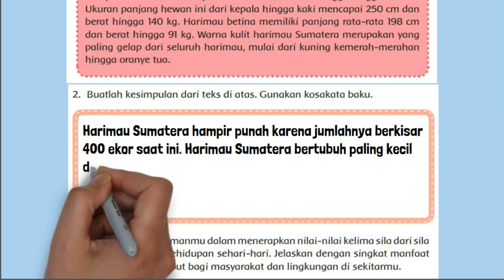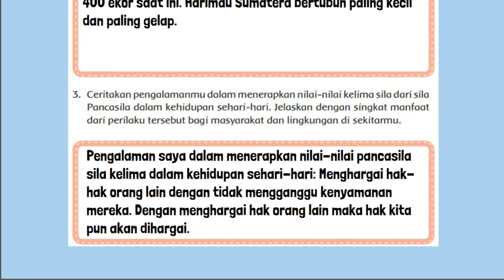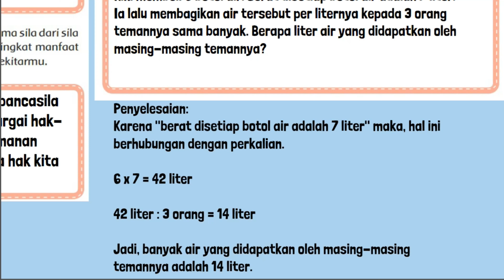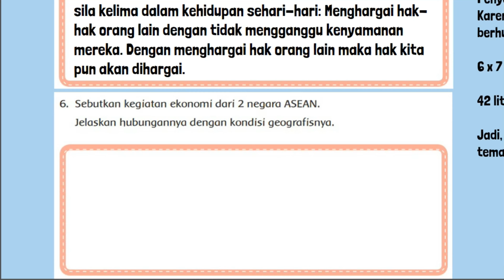Kunci Jawaban Tema 1 Kelas 6 Halaman 153 154 Soal EVALUASI Buatlah Kesimpulan Dari Teks Di Atas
Kunci Jawaban Tema 1 Kelas 6 Halaman 153 154 Soal EVALUASI Buatlah kesimpulan dari teks di atas. Pembelajaran 6 Subtema 3 Ayo Selamatkan Hewan dan Tumbuhan. Pada buku tematik siswa SD MI.